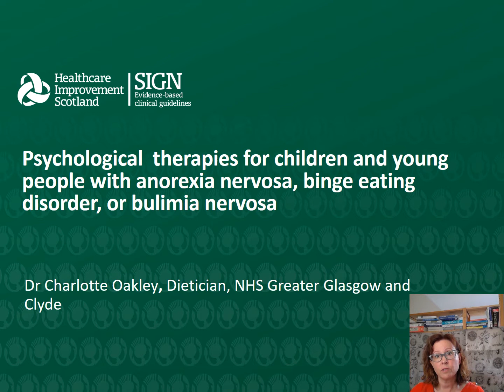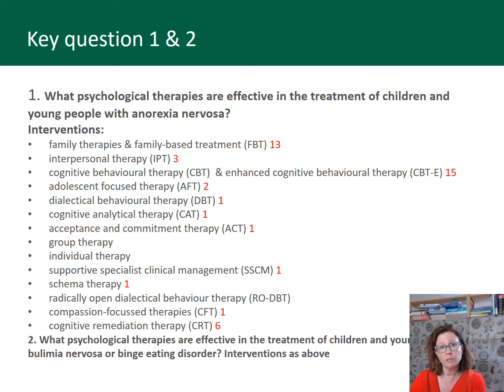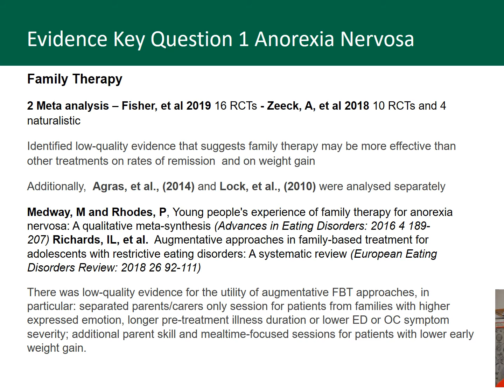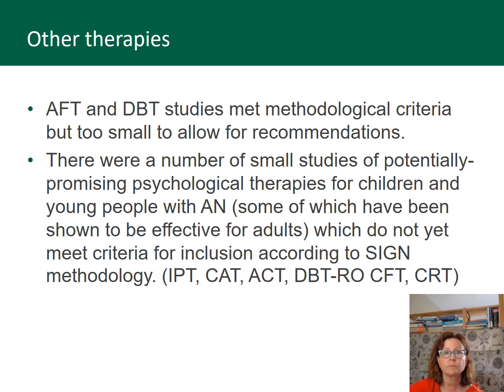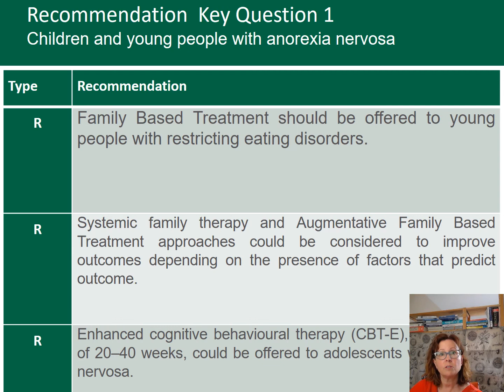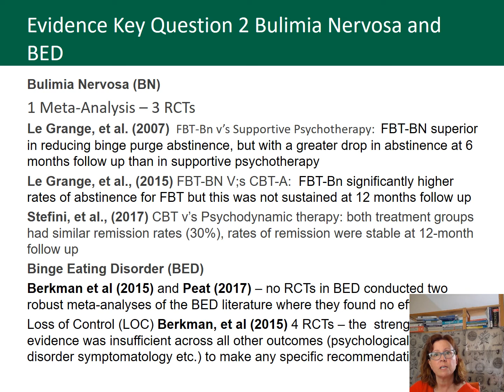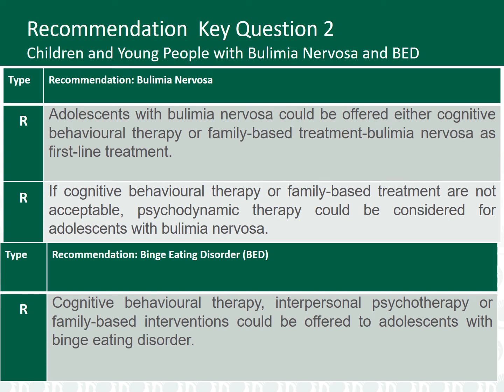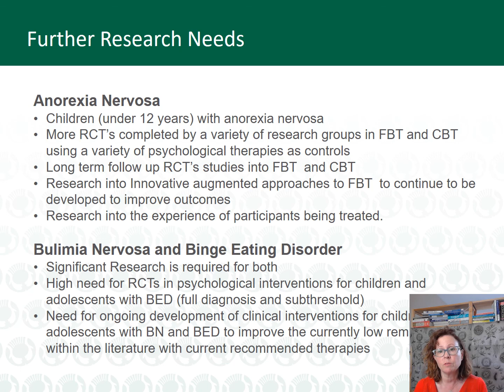Presentation: SIGN guideline: Eating disorders - Ms Charlotte Oakley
SIGN guideline: Eating disorders - National open consultation meeting: Wednesday 26 May 2021

Speaker: Ms Charlotte Oakley, Dietician, NHS Greater Glasgow and Clyde

Topic: Psychological therapies for children and young people with anorexia nervosa, binge eating disorder, or bulimia nervosa